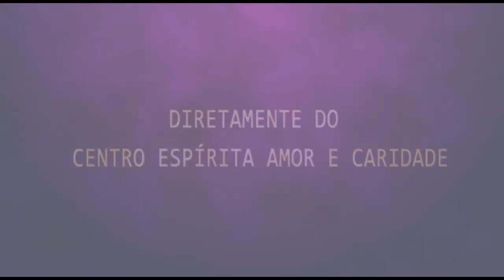Palestra Espírita - Renato Vernaschi e Edgar Miguel - Autoconhecimento e o progresso moral